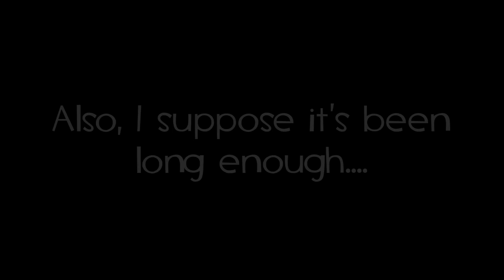Double Shadow Plays Five Nights at Freddy's 2 #1- Welcome to the Second Shift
And thus, we FINALLY start our playthrough of the next in a line of games where murderous children's robots attempt to make us one of their own. Will our luck from the first game hold? Or are we doomed from the get-go?

I'd like to apologize for how long this took to get out. We actually recorded footage up to Night 5 of this game, but I only started editing a few months back, finishing it recently with a title card drawn and commissioned by my good friend MikotoNui

The intro was also done for us by the talented TheRGCmix.

So again, sorry for the wait. But we'll be trying to get episodes out more frequently now.